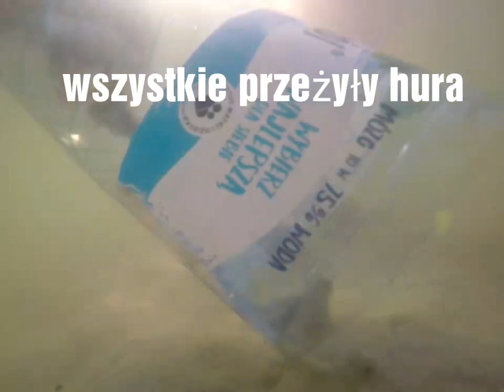Rowerek wodny, łapanie rybek Firlej cz.3